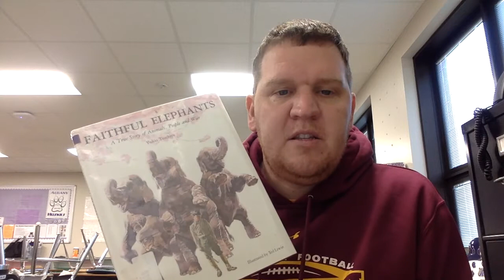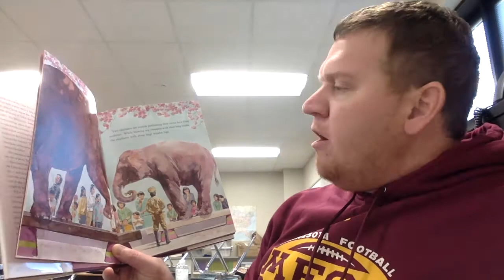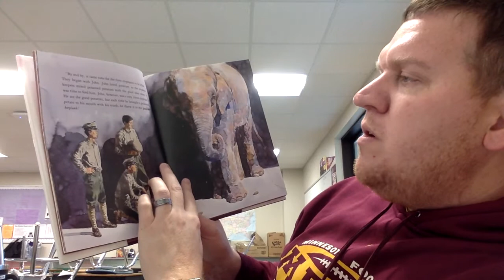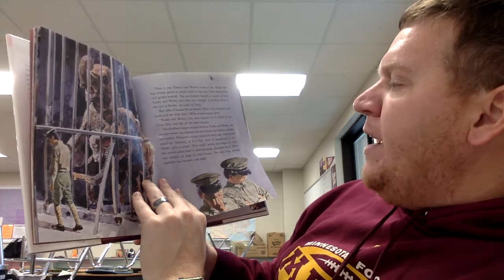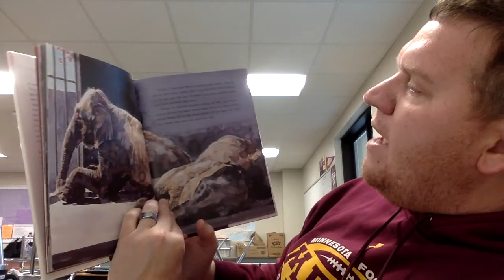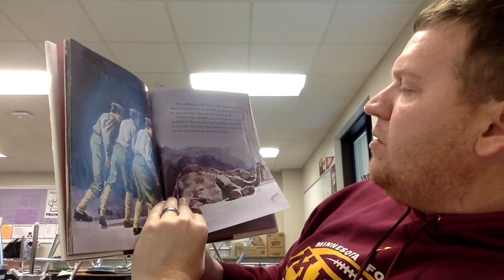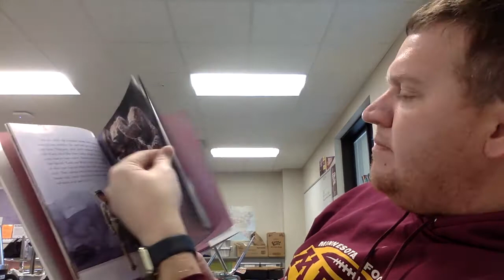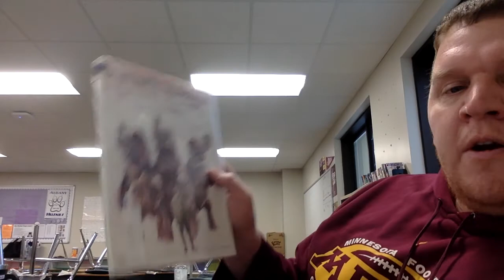"Faithful Elephants" by Yukio Tsuchiya Read Aloud